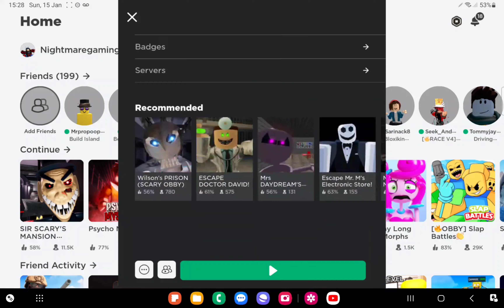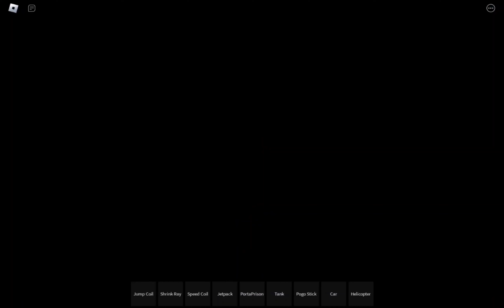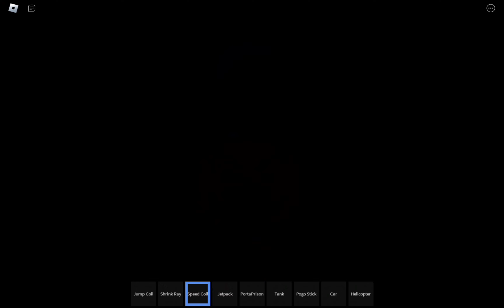(ROBLOX) ESCAPE SIR SCARY'S MANSION (SCARY OBBY)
meow, I hope you enjoyed the video